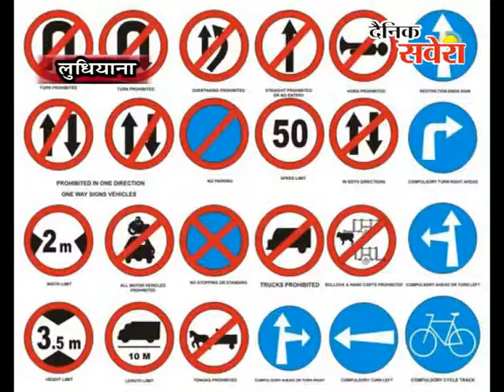DTO अनिल गर्ग ने एक विशेष मीटिंग में 'सेफ स्कूल वाहन स्कीम' के बारे में बताया